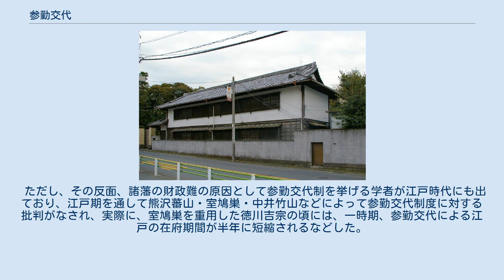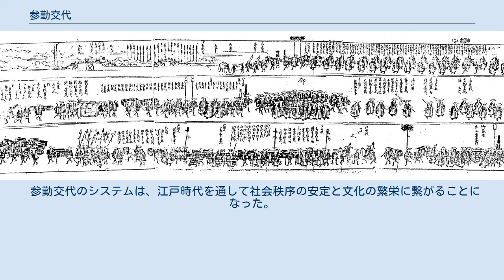参勤交代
参覲交代（さんきんこうたい）とは、江戸時代において各藩の主である大名や交代寄合を交替で江戸に出仕させる制度。
参勤交替、参覲交代、参覲交替などとも書く。
 藤堂様御国入行列附版画/伊賀文化産業協会蔵 全国250以上ある大名家が2年ごとに江戸に参覲し、1年経ったら自分の領地へ引き上げる交代を行う制度である。
鎌倉時代にみられた御家人の鎌倉への出仕が起源とされ、将軍に対する大名の服属儀礼として始まったが、寛永12年（1635年）に徳川家光によって徳川将軍家に対する軍役奉仕を目的に制度化された。
 この制度では諸大名は一年おきに江戸と自分の領地を行き来しなければならず、江戸を離れる場合でも正室と世継ぎは江戸に常住しなければならなかった。
側室および世継ぎ以外の子にはそのような義務はなかった。
自分の領地から江戸までの旅費だけでなく江戸の滞在費までも大名に負担させていたため、各藩に財政的負担を掛けると共に人質をも取る形となり、諸藩の軍事力を低下させる役割を果たした。
もっとも、『御触書寛保集成』によると「従来の員数近来甚だ多し。且つは国郡の費、且つは人民の労なり。向後その相応を以てこれを減少すべし。」とあり、大名の過度な弱体化を防ぐため、幕府は参覲交代の際の支出を節減するように求めている。
 参覲交代は、こうした政治的統制の面だけでなく、江戸と国元の定期的な交流により文化・経済の交流にも大きな役割を果たした 「参勤」とは自分の領地から江戸へ赴く旅、「交代」または「就封（しゅうほう）」とは自分の領地に帰還する旅のことである。
参勤は一定期間主君のもとに出仕し、任期が満了すると暇を与えられて自分の領地に帰り政務を執ることを意味する。
「参っ」て「覲（まみ）える（＝目上の人に会う）」ことであるから正しくは「参覲交代」と表記するが、役人が「参勤交代」と誤って記録に記述してしまって以来、このように書くのが一般的になった。
 参勤交代を規定した『武家諸法度』の条文には 大名小名在江戸交替所相定也毎歳夏四月中可致参勤従者之員数…… とあり、交代は「交替」とも書かれる。
 参勤交代を制度化したのは徳川家光であり、武家諸法度の寛永令にあたる条文より読み取ることができる。
 一、大名・小名在江戸交替相定ムル所ナリ。
毎歳夏四月中、参覲致スベシ。
従者ノ員数近来甚ダ多シ、且ハ国郡ノ費、且ハ人民ノ労ナリ。
向後ソノ相応ヲ以テコレヲ減少スベシ。
但シ上洛ノ節ハ、教令ニ任セ、公役ハ分限ニ随フベキ事。
 現代語に翻訳すると『大名や小名は自分の領地と江戸との交代勤務を定める。
毎年4月に参勤すること。
供の数が最近非常に多く、領地や領民の負担である。
今後はふさわしい人数に減らすこと。
ただし上洛の際は定めの通り、役目は身分にふさわしいものにすること。
』という意味になる。
 この制度の目的は、諸大名に出費を強いて勢力を削ぐことにより謀反などを抑える効果、あるいは大名の後継ぎは制度上全員が江戸育ちとなることから、精神的に領地と結びつきにくくする効果があったともいわれるが、これらは結果論でしかなく、当初幕府にその意図はなかったという説が現在では有力である。
 尚、東京書籍 新編 新しい社会 歴史には「大名の参勤には、主従関係の確認と言う意味がある」との記載がある。
 そもそも藩財政が破綻して軍役が不可能となっては本末転倒であることから、「大名行列は身分相応に行うべき」と通達を行なっていることが当時の幕府の文書から読み取れる。
 鎌倉時代には御家人が鎌倉に参勤する制度があり、三年に一度の参勤が行われていた。
また、和田・畠山・三浦・佐々木などの旧功譜代の家は鎌倉に定住し、時おり、領地に戻るという生活を送った。
室町時代には、細川・畠山などは在京し、その他の大名は京都に参勤した。
戦国時代を経て、一部の戦国大名は服属した武士を城下に集めるようになり、織田信長は安土城で支配下に服した大名に屋敷を与えた。
その後、豊臣秀吉が大坂城・聚楽第・伏見城で屋敷に妻子をも住まわせたことから全国的な参勤制度の原形ができあがった。
 慶長5年（1600年）に関ヶ原の戦いで徳川家康が勝利して覇権を確立すると、諸大名は徳川氏の歓心を買うため江戸に参勤するようになった。
家康は秀吉の例に倣って江戸城下に屋敷を与えた。
大名は忠誠を示すため、妻（正室）と子（男子であれば跡継ぎ）、有力家臣の子弟を人質として江戸に住まわせるようになった。
寛永11年(1635年)8月に幕府は、譜代大...